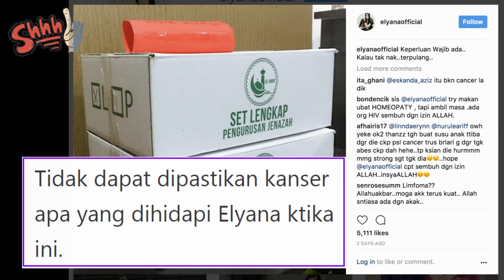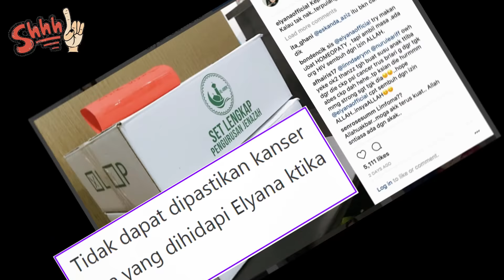Ramai Terkejut, Pendedahan Elyana